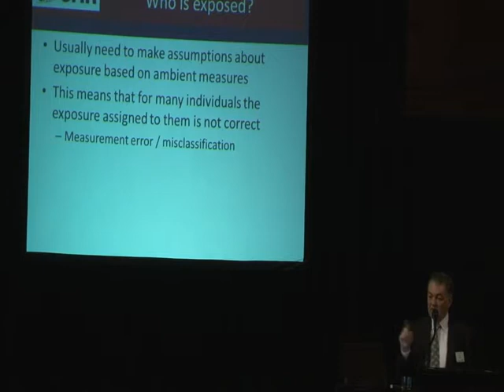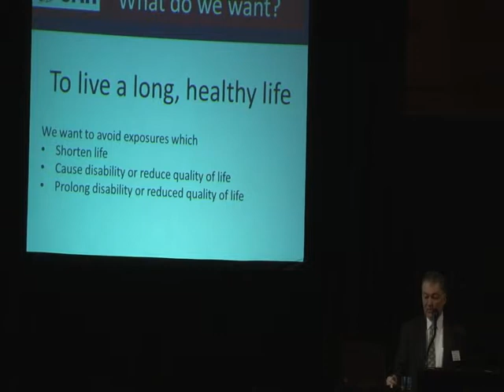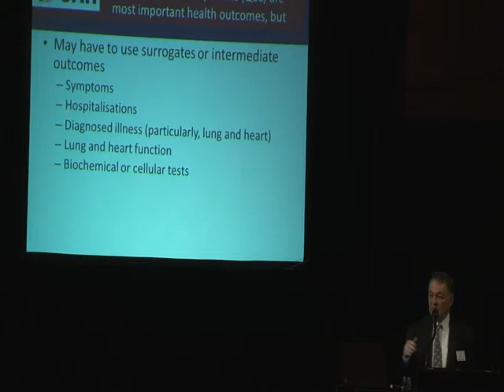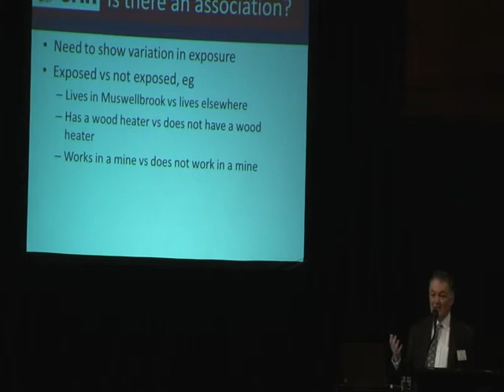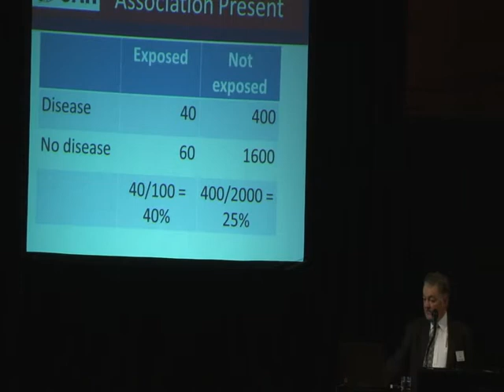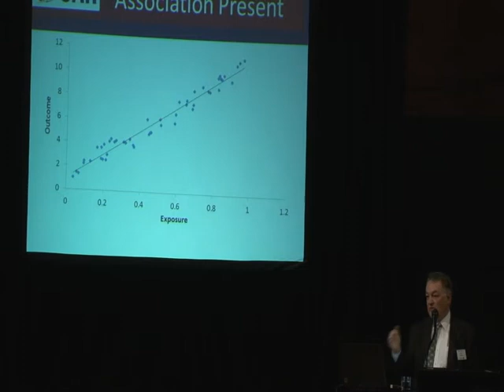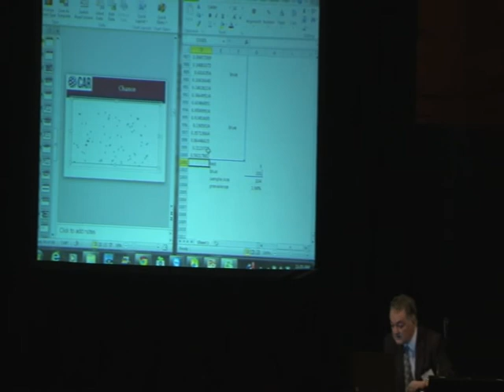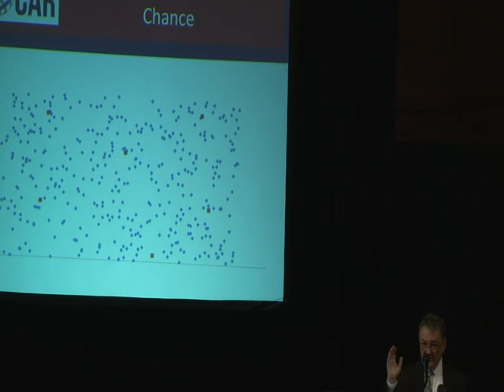Investigating Air Pollution and Health Guy Marks Part 2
Prof Guy Marks - How air standards are set based on population studies. Strengths and weaknesses of different study designs. Epidemiological versus toxicological and risk assessment methods. Methods relevant to communities near open cut coal mines and coal train rail lines.  Prof Marks is Director of the Centre for Air Quality and Health Research and Evaluation